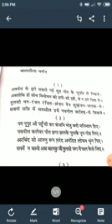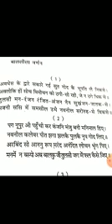13 February 2021